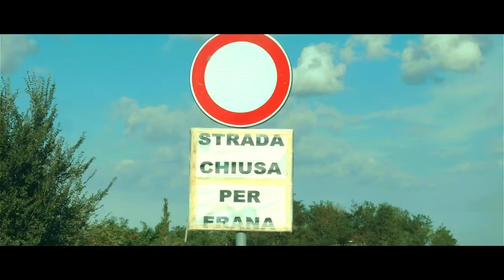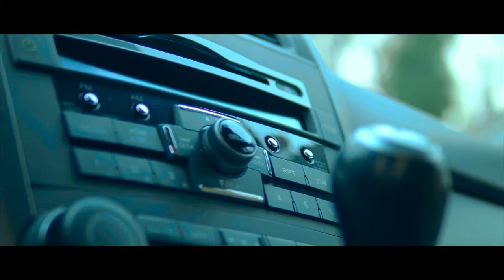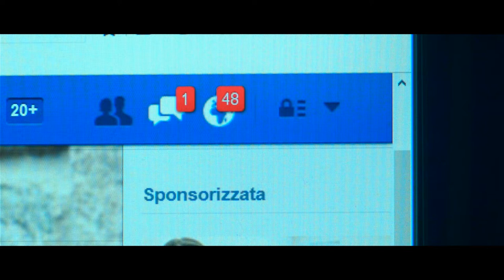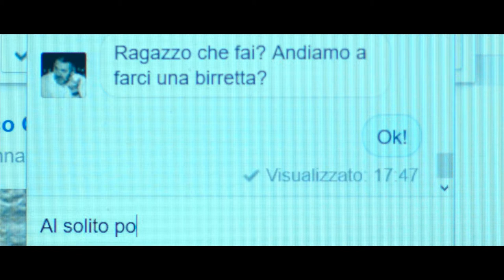IL PRIMO CHE PASSA FRENCH